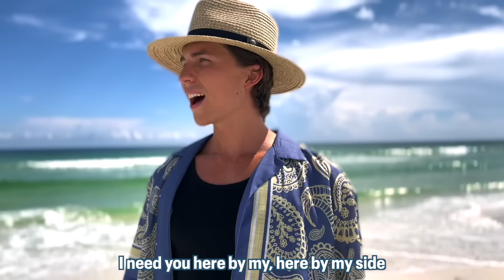INDIA's Fastest 100 Million Viewed Songs | Vocal Coach Justin Reacts